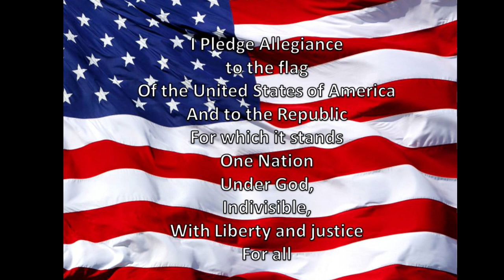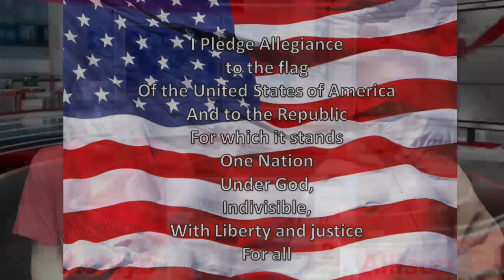Grizzly AM 2-2-24